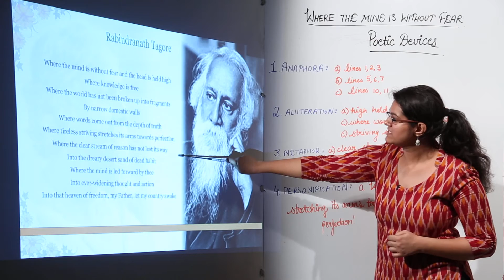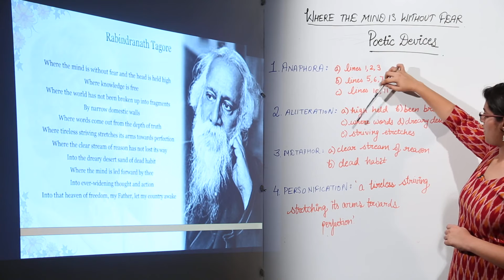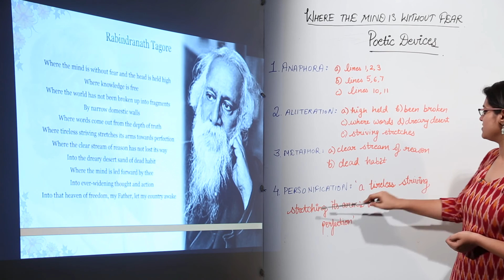ONLINE FREE ICSE CLASS 10 | ENGLISH | Poems I Where the mind is without fear I wheremind l L74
Class 10 ICSE English has been explained in this course and each and every minute detail has been covered so that students have a thorough understanding and can deal with any question based on this topic.